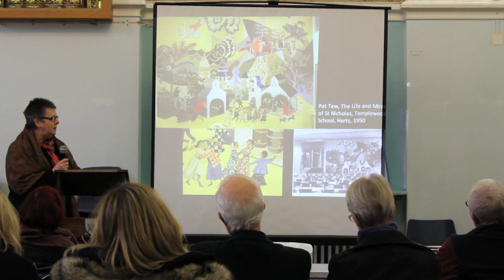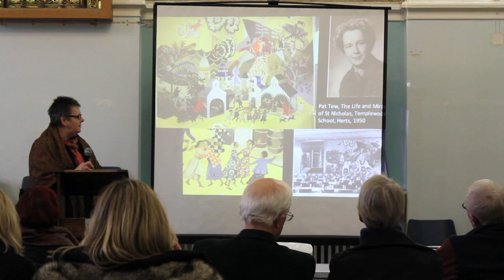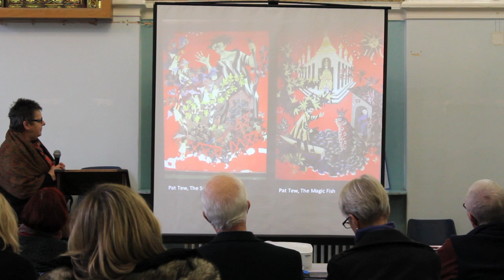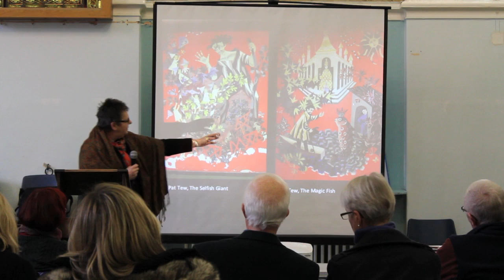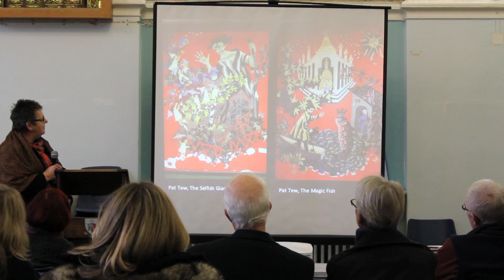Templewood School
Artist: Pat Tew